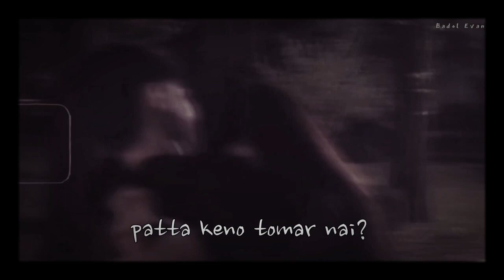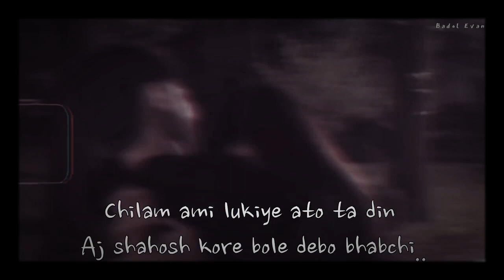Areh hi। Bangla verson _ lyrics❤️❤️